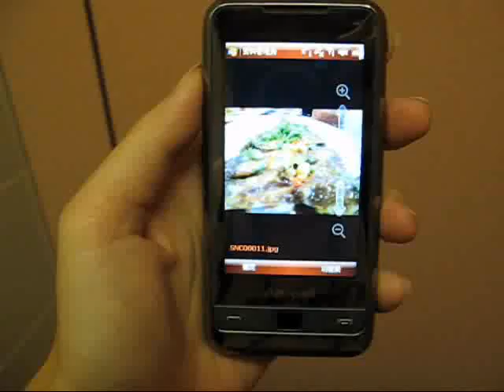OMNIA圖片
圖片